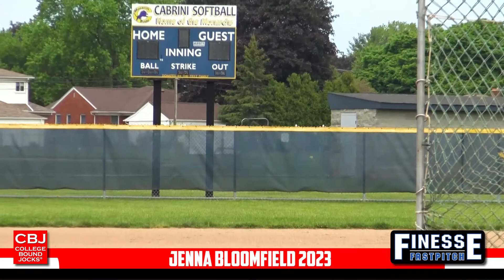Jenna Bloomfield 2023 Updated Skills Video